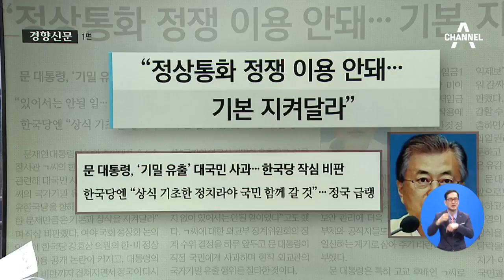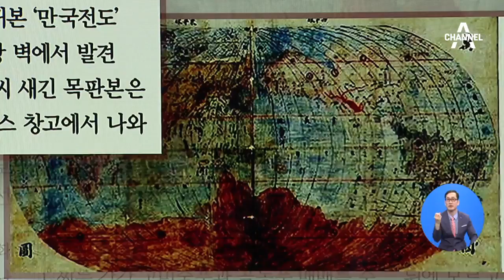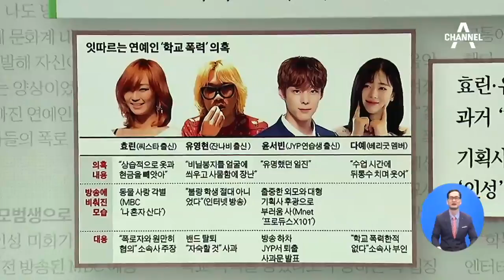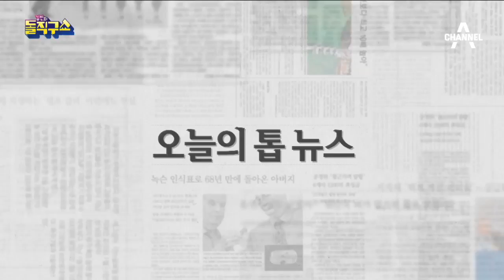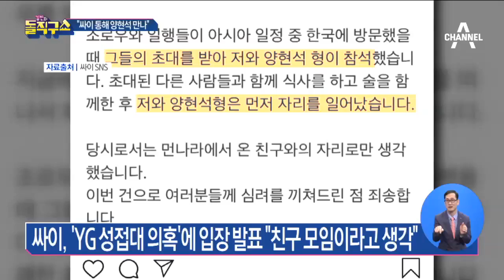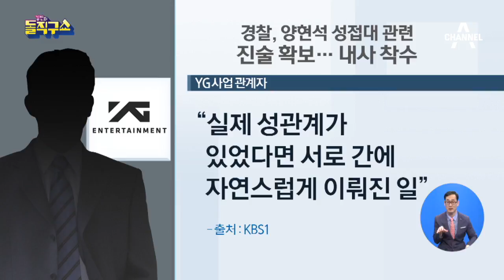[2019.5.30 방송] 김진의 돌직구쇼 233회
5월 30일 김진의 돌직구쇼 오프닝
한국인 33명 탑승 헝가리 유람선 침몰…7명 사망·7명 구조
문 대통령 “헝가리 유람선 침몰, 모든 자원 총동원해 구조”
헝가리 유람선 침몰사고 여행사 입장 발표
텅 빈 한국당 회의실…공무원들, 약속한 듯 ‘불참’?!
‘신림동 성폭행 미수 사건’…경찰, 수색 3분 만에 돌아가
‘신림동 성폭행 미수 사건’ CCTV, 피해자가 먼저 확보
싸이 “조 로우, 친구 맞다…양현석에게 소개해줘”
‘지하철 성추행 무죄 청원 사건’…뜻밖의 반전?! 누리꾼 당황
“지하철·버스에 ‘남성 전용 칸’ 만들어달라” 청원 등장
[핫플]최태원 회장, ‘동거인’ 김희영 이사장에게 헌사?
[핫플]윤지오, 표절 논란에 미술 전시회 참가 무산
[핫플]2020년 출소 앞둔 조두순…두려움에 떠는 피해자
[핫플]‘보복운전 혐의’ 최민수 “재판에서 명백히 다투겠다”
&nbsp;“학생들에게 답례”…중학교로 배달된 피자 125판